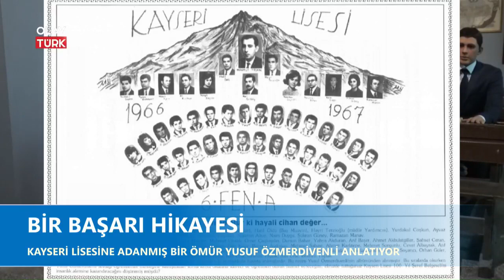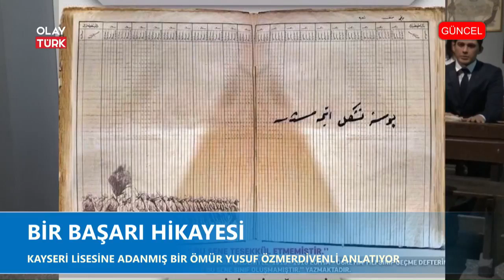KAYSERİ LİSESİNE ADANMIŞ BİR ÖMÜR YUSUF ÖZMERDİVENLİ ANLATIYOR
BİR BAŞARI HİKAYESİ...
KONUK: KAYSERİ LİSESİ EMEKLİ MÜDÜR YARDIMCISI YUSUF ÖZMERDİVENLİ